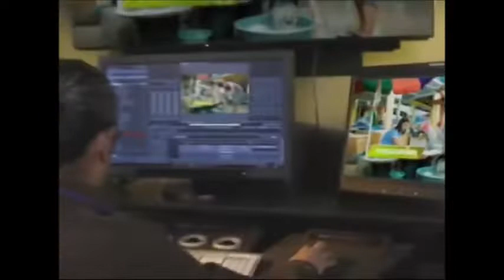One North Central Luzon obb September 22, 2022 (DMERTV Version)